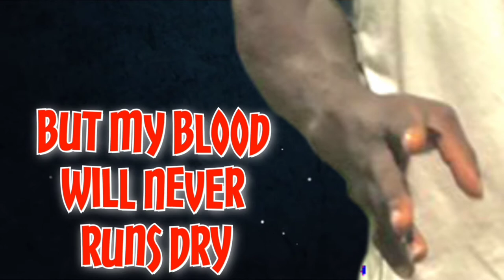Gbenga's Confession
Watch and listen to Mr Gbenga's wishes/confessions on his birthday. Olufreshchannel Celebrate. @nollywood @olufreshchannel @Obi Cubana @hollywood

Olufreshchannel Celebrate.